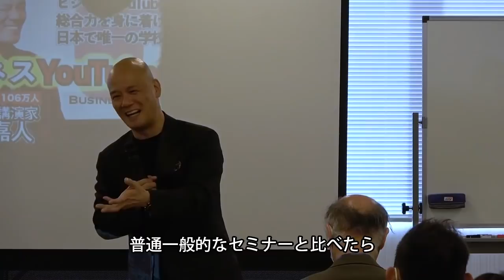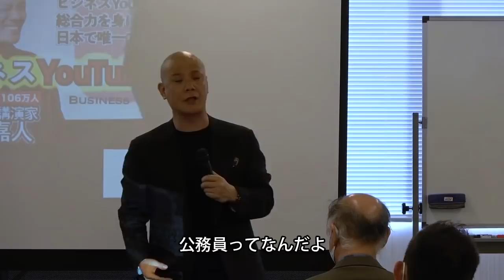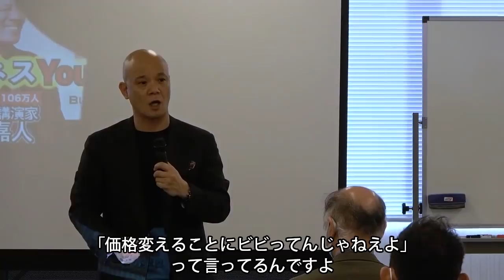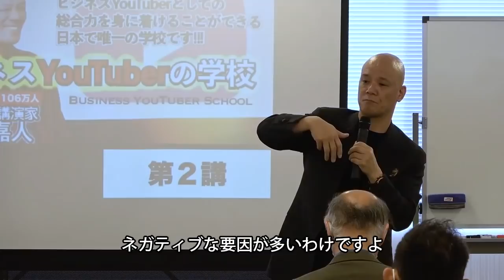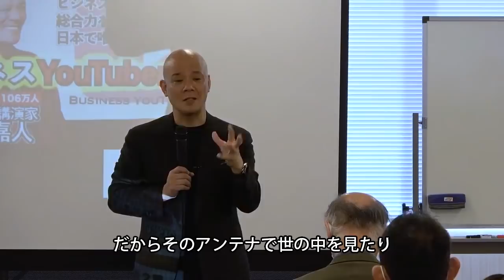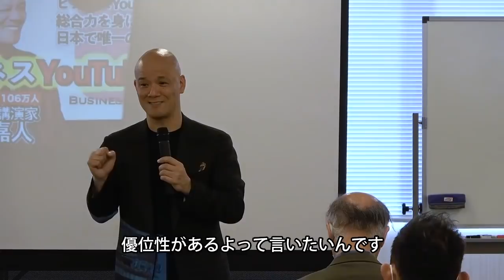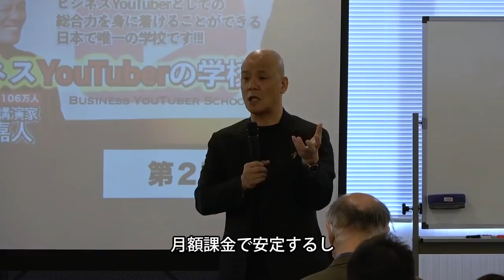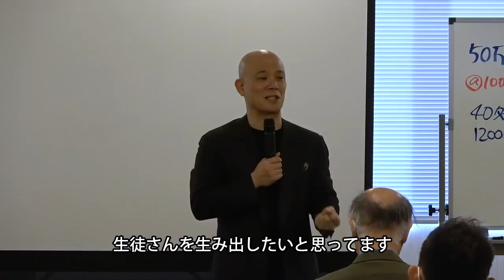大きな成功を収める人が実践する鉄板思考法【2021最新版】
【2021最新決定版】大きな成功を収める人が実践する鉄板思考法を解説

【目次】
00:00 己第一主義じゃないと顧客を守れない
01:17 全員がハッピーになるためには売るしかない
03:12 今の高校生に1番人気のある職業
04:31 子供の『自分の未来の姿の情報源』は大人
05:34 ビジネスは成功につながる実験しかない
06:40 失敗のリスクを小さくする方法
09:14 ネガティブな要因が多い時こそチャレンジ
09:59 津波てんでんこ
12:26 YouTuberをやる上では「唯一の正解探し」をしてはいけない
16:10 小さきものはチャレンジするしかない
16:38 鴨頭嘉人のオンラインサロン失敗談

▷鴨頭嘉人が毎朝10分配信！ボイスメディアVoicyはこちら：
無料でバックグラウンド再生OK、家事や通勤での"ながら聴き"ができる！講演とはひと味違う、リラックスモードの鴨頭嘉人をお楽しみください(≧∀≦)❤️

「鴨LINE」お友達になってくれた方には、2時間19分の一般公開していない㊙セミナー映像をプレゼントしちゃいます🎁

▶︎鴨頭嘉人オンラインサロンはこちら：

特別限定ライブを見たい人や、鴨頭嘉人の最新プロジェクトに関わりたい方はオンライサロン「TKJ チームカモガシラジャパン」へどうぞ！仲間をまってます♪

月イチのオンラインビジネス講座を受けたい方、鴨頭嘉人に直接ビジネスについて質問をしたい方はビジネスオンライサロン「鴨Biz」へどうぞ！仲間をまってます♪

①鴨頭嘉人のSNS
②鴨頭嘉人から学ぶ方法
⑤おすすめ音声＆本

▶︎Twitter（毎日更新）：
見ると思わず元気が出ちゃう言葉をポロポロつぶやいてます♪

↓ビジネスYouTuberの学校　YouTube×ビジネスを学ぶ

☆　④鴨頭嘉人プロフィール　☆

YouTube講演家 鴨頭嘉人

高校卒業後、東京に引越し19歳で日本マクドナルドにアルバイトとして入社 4年間アルバイトを経験した後、23歳で正社員として入社。 30歳で店長に昇進。32歳の時にはマクドナルド3300店舗中、 お客様満足度日本一、従 業員満足度日本一、 セールス伸び率日本一を獲得し最優秀店長で表彰される。 その後も 最優秀コンサルタント。 米国プレジデントアワード、米国サークルオブエクセレンスと国内のみならず全世界のマクドナルド表彰も全て受賞する功績を残す。

2010年に独立。現在は組織構築・人材育成・セールス獲得についての講演・研修を行っている日本一熱い想いを伝える「炎の講演家」として活躍する傍、リーダー・経営者向け書籍を中心に18冊（海外2冊）を出版する作家としても活躍。
また伝わるコミュニケーションスキル・伝えるスピーチスキルを身につける「話し方の学校」「ビジネスYouTuberの学校」の学長として、8,000名以上に【目的が達成できる伝達力】【YouTuberとして自ら成果の出た自分の売り方】を教えている。

「良い情報を撒き散らす」社会変革のリーダーとして毎日発信しているYouTube（通称：鴨Tube）の総再生回数は2億回以上再生され、チャンネル登録は100万を突破。日本一のYouTube講演家として世界を変えている。

☆　⑤鴨頭嘉人おすすめ　☆

鴨頭嘉人の新刊がAmazonで無料で聞けます↓
🌟年収を10倍にする習慣術
🌟なぜYouTubeをやらないんですか？

▶︎今日からできる、年収を10倍にする習慣術
▶︎究極の読書法~購入法・読書法・保存法の完成版
▶︎究極のリーダーシップ~ 最大の成果をあげるための10の極意
▶︎カンタンに売れるのになぜYouTubeをやらないんですか!?
▶︎自己肯定力１
▶︎自己肯定力２
▶︎自己肯定力３
▶︎今まで誰も教えてくれなかった人前で話す極意
▶︎あなたのスピーチレベルがあなたの年収を決めている
▶︎あなたの経験を仕事に変える技術
▶︎決定版! あがり症克服の教科書
▶︎夢を叶える5つの力

あなたは絶対!運がいい
考えてみる

◎話し方編
「言葉にできる」は武器になる。
本日は、お日柄もよく

◎サービス業編
新版 社会人として大切なことはみんなディズニーランドで教わった
また会いたくなるサービスと接客の極意